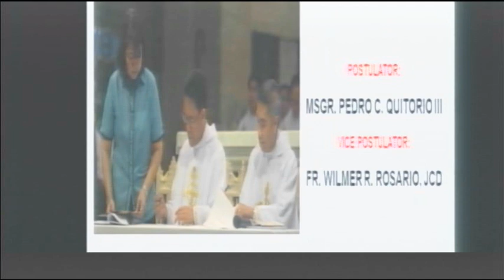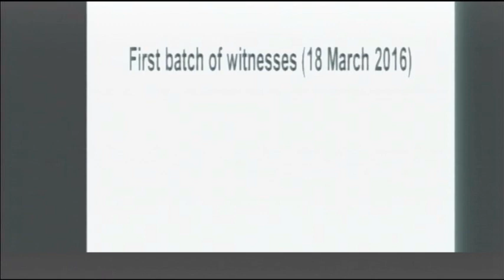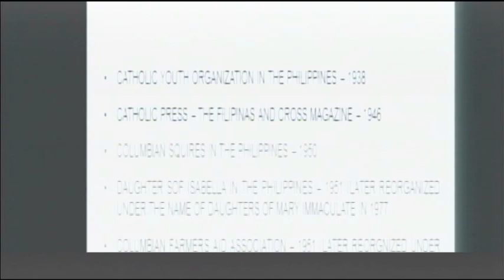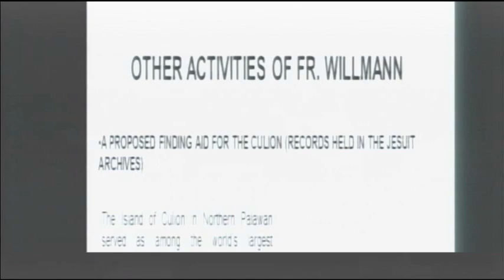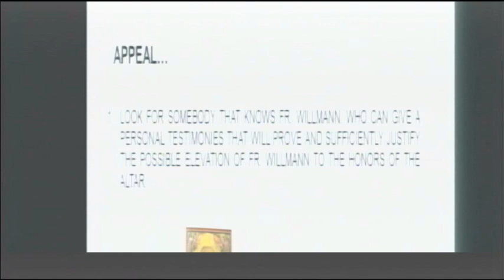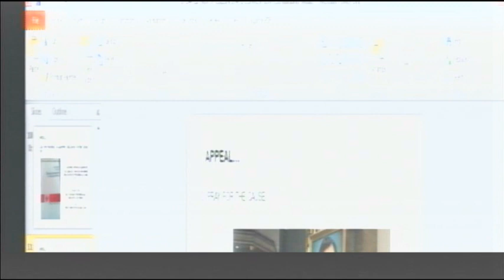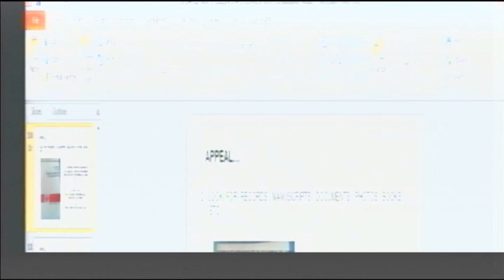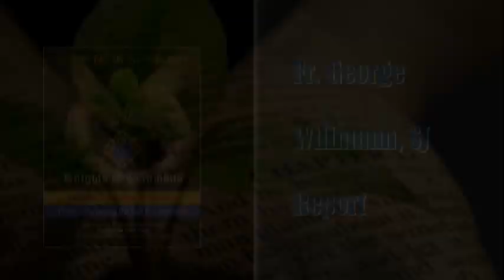1st LNSC: Fr. George Willmann Report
1st Luzon North State Convention held at Manila Grand Opera House last April 30, 2016.